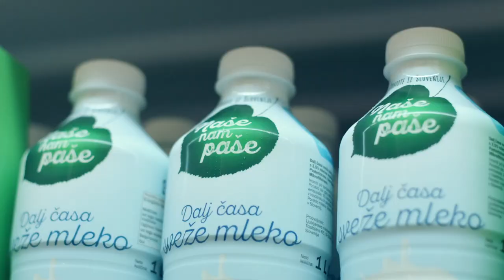Tukaj smo zato, da se vam cedita med in mleko | Tukaj za vas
PO DOMAČNOST IN SVEŽINO PRIDITE V LIDL

V Lidlovih trgovinah lahko kupci izberete mlečne izdelke, ki jih za Lidl Slovenija dobavlja 6 velikih slovenskih dobaviteljev, kar je kar 3-krat več kot leta 2018. V rednem sortimentu ponujamo že 36 slovenskih mlečnih izdelkov, ponudbo pa se trudimo še povečati. Slovenske mlečne izdelke lahko najdete pod lastnima trgovskima znamkama Naše nam paše in Pilos.